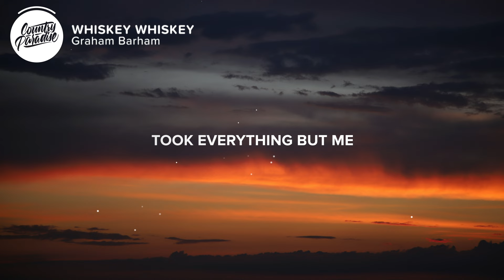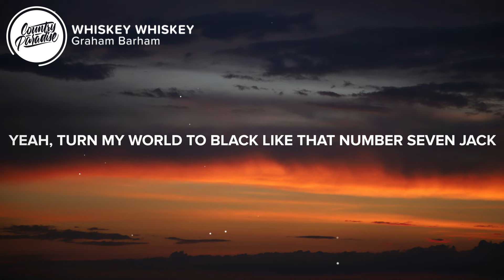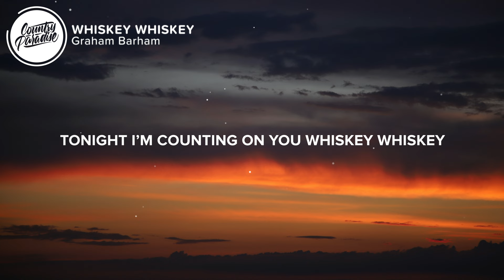Graham Barham - WHISKEY WHISKEY (Lyrics)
⚡️ Whiskey whiskey, get me drunk

🎤 Lyrics: Graham Barham - WHISKEY WHISKEY

[Verse 1]
I heard a slamming door
This time it damn sure ain’t the breeze
Bottles on the porch cussing the fire outta me
There’s tracks out in the yard
Where her tires used to be
Took everything but me

Ooh the only thing that can handle this hell
Is that handle on the shelf, so

[Chorus]
Hit me like some kinda drug
Fix me fix me for the night
Take my mind and make it numb
Yeah, turn my world to black
Like that Number Seven Jack
‘Cause she don’t miss me miss me
Tonight I’m counting on you whiskey whiskey

[Verse 2]
She’s burning through Mississippi
I’m burning though some Tennessee
Right now it’s 50/50
The bottle or her memory
Gonna be gone when I sober up in the morning
If it’s still hanging on I’ll keep pouring

Songwriters: Gabe Foust, Graham Barham, Jacob Hackworth, and Summer Overstreet
Producers: Gabe Foust and Will Bundy

Picture credit
📷 Bernd Dittrich

👩‍💻 Share Graham Barham - WHISKEY WHISKEY with your friends!